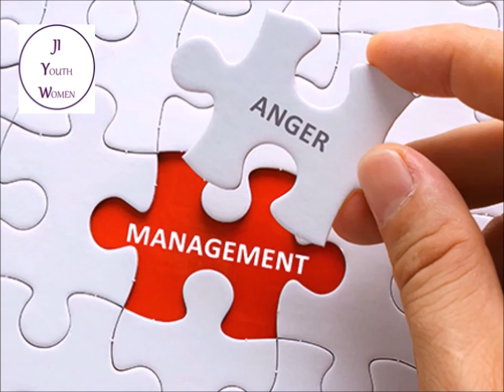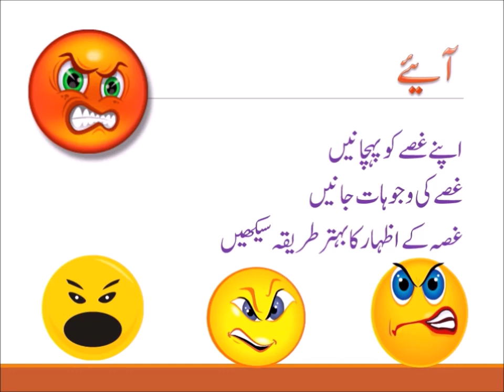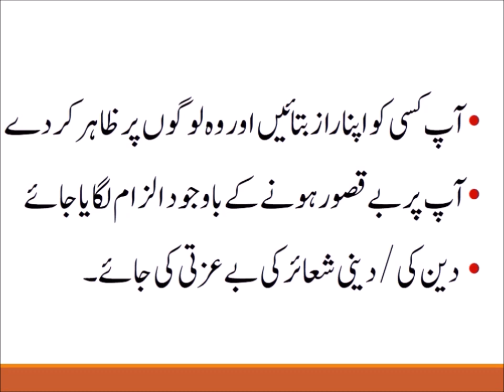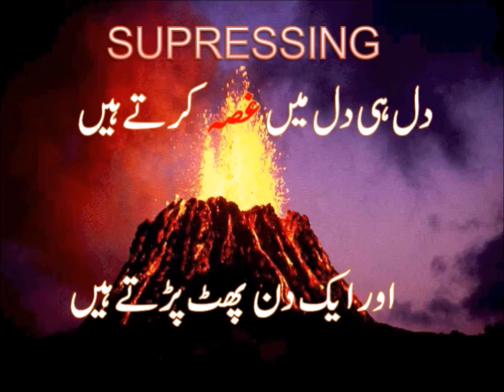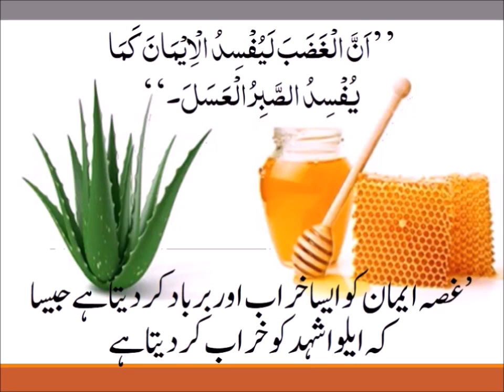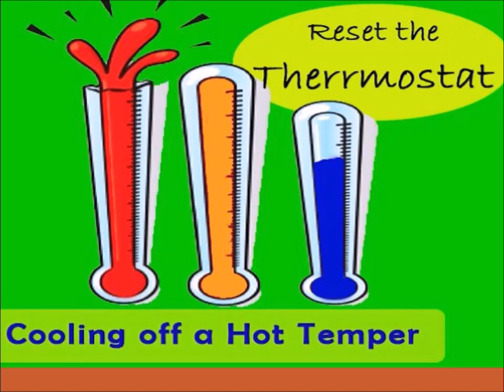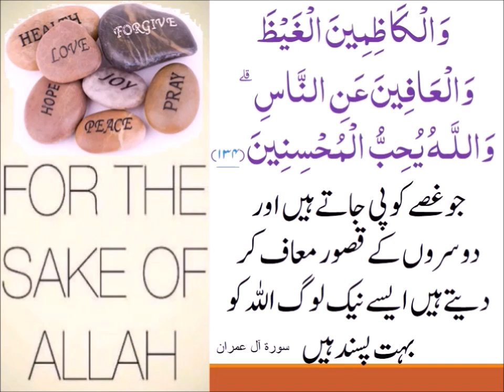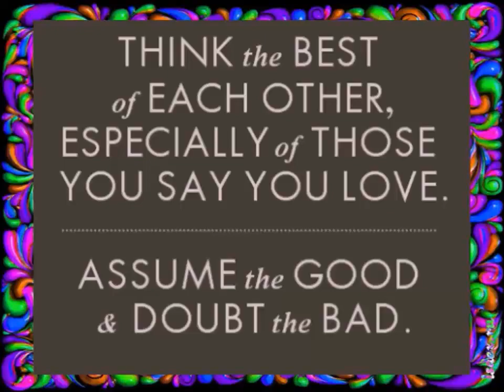Anger Management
Regain control of your life by identifying  and managing  your emotions.
By LUBNA IKHLAS
About Speaker: Lubna Ikhlas Masters in Nutrition, certified trainer from CERD, completed various courses of tafseer from renowned scholars , certified in communication skills, guiding youth since 15 years.

"J.I youth Women Pakistan is committed to educate, Mentor and Counsel the youth and Help them explore their  Potentials and guide them towards excellence’’